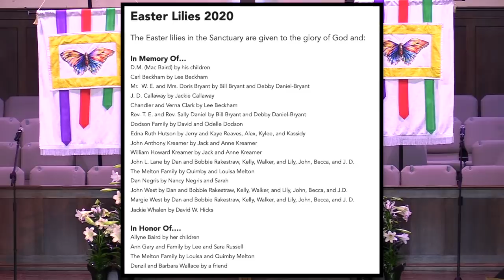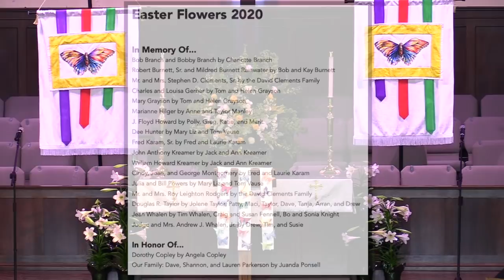GFUMC Traditional Easter 2020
Griffin First United Methodist Church
Easter Celebration 2020

Message- Rev. Dr. John Mattox